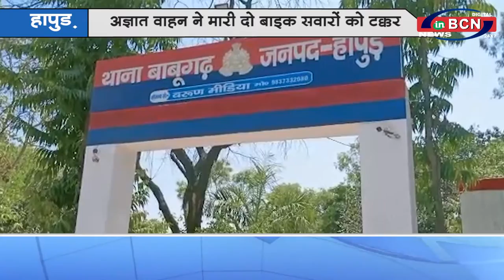उत्तर प्रदेश की खबरें...INBCN NEWS